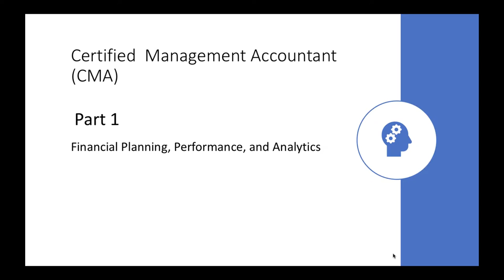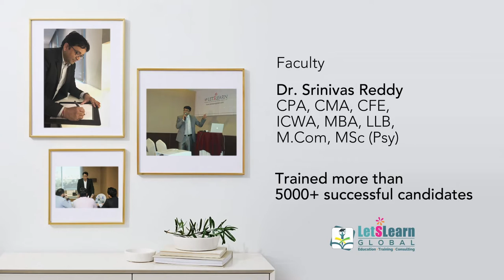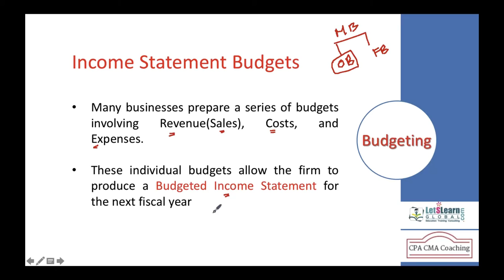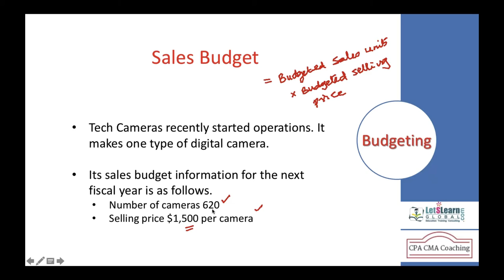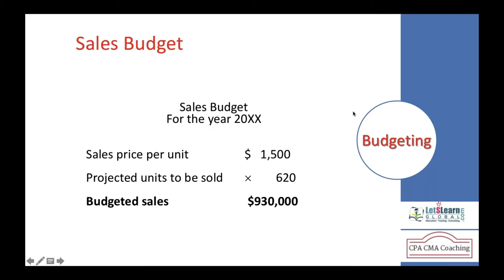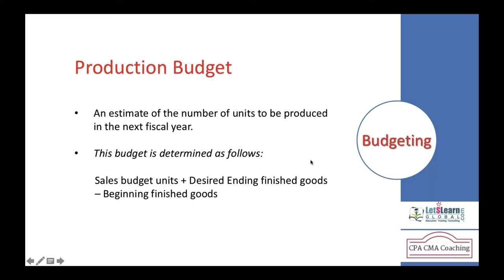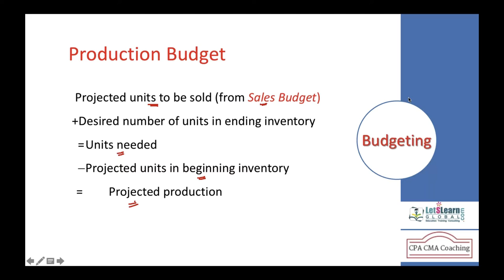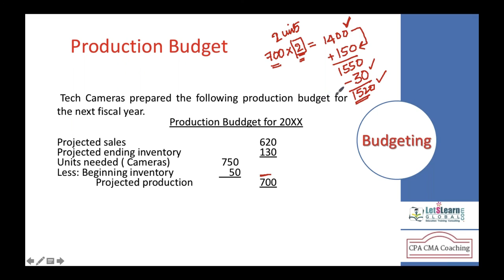CMA Part 1 | Financial Planning Performance and Analytics | Budgeting Concepts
Budgeting Concepts:

Budgeted financial statements contain the expected financial results, position, and cash flows of a business. These budgeted financials include an income statement, balance sheet, and statement of cash flows. These statements are compiled from the annual budgeting model of a business. Budgeted financial statements are particularly useful when creating a new budget model, since one can view the impact of adjustments to the model on the budgeted statements. The management team then goes through several iterations of the model to bring the financial statements into line with its expectations and what the business is financially and operationally capable of achieving.

Budgeted financial statements are usually limited to a summary-level income statement and balance sheet, and are compiled within the budget model. Once finalized, the budget information is carried over into the budget field for each line item in the financial statements within a company's accounting software. The result is "budget versus actual" financial statements, usually accompanied by a column containing a variance between the budget and actual columns. In most businesses, this reporting format is confined to the income statement; there is no "budget versus actual" report for the balance sheet.